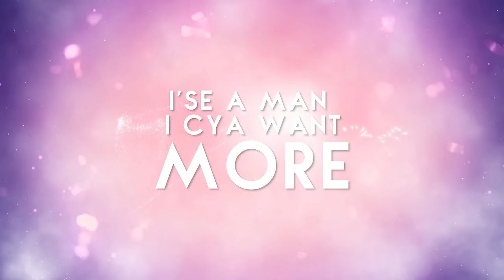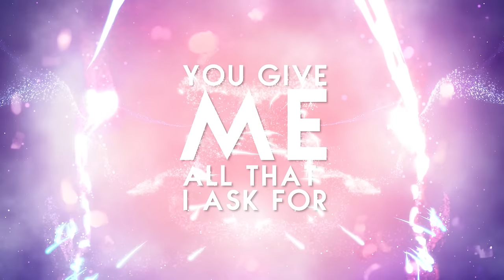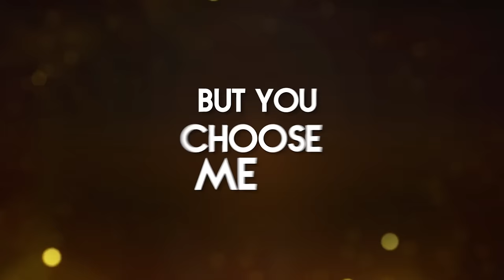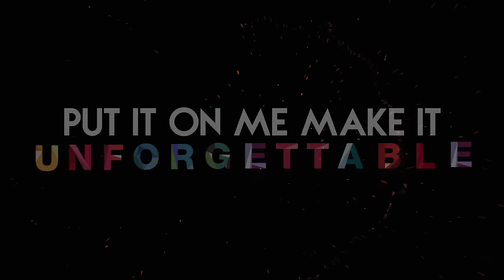Unforgettable (Official Lyric Video ) - Kerwin Dubois ft. Patrice Roberts (Precision Productions)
Have you missed us? We certainly missed creating for you! To show you just how much, we are back with a two-in-one first release that will set your wining mode straight to Soca.

It is one pulse, two songs, and three honeyed voices artfully blended under the Precision Productions banner, to give you our loyal listeners an “Unforgettable” sound, which will have you rhythmically saying “Cheers To Life” all season long.

Nothing compares to or is more treasured by revellers than making joyful Carnival memories with those we care deeply for. This is a truth that Kerwin Du Bois alongside Patrice Roberts know all too well, and passionately express with true finesse on their track. Kerwin also co-writes this one with Aaron “Voice” St. Louis of Full Blown Entertainment, and working together they colourfully describe the poignant emotions these annual celebrations evoke as well as the unbreakable bonds they build.

These are transcendent pleasures, which are often taken for granted in today’s world. But for Voice, the blessing of being able to sing and write his own Soca song fills him with a sense of gratitude and deep-seated joy. Feelings he conveys clearly in every lyric and tone. His uplifting tune is pure melodic encouragement and an optimistic sign of things to come from this artist.

The time away may have been long but it was undoubtedly well spent by the Precision team. With newly gained skills and the desire to turn Carnival 2016 into one of the best ever enjoyed, our fans should definitely get themselves ready for the thrills and excitement in store for them.

Title: Unforgettable
Artist: Kerwin Du Bois ft Patrice Roberts
Producer: Precision Productions
ISRC: QMR6Z1500020
Composers/Writers: Kerwin Du Bois/Aaron St. Louis/Kevon Hart/Kory Hart/Kasey Phillips/Kyle Phillips
Publishers: Copyright Control(COTT)//Precision Global Publishing (c/o FOX FUSE LLC) (BMI)
Label: Precision Global Music Ltd

Aaron St. Louis, Kevon Hart, and Kory Hart all appear courtesy of Full Blown Entertainment.
Song Artwork by Dominic De Bourg of De Bourg Studios
Lyric Video created by Untitled51 & Metropolis Media House

Precision Productions, is a young in age but old in knowledge music production team based in San Fernando, Trinidad and Tobago, which has collectively amassed just about 20 years in studio time and work experience. The company’s resume reads as a who’s who in the local, regional, and international musical arenas. From Grammy award winner, Chaka Khan, celebrated regional artists Machel Montano and Tessanne Chin, to R&B superstars Carl Thomas and Toni Braxton, the Precision team has garnered work experience in Trinidad, Jamaica, New York, and Los Angeles. In addition, the company’s music productions have won multiple prestigious International Carnival awards and at times a top three sweep in competitions in Trinidad, Grenada, St. Lucia, Antigua, and St. Kitts/Nevis.